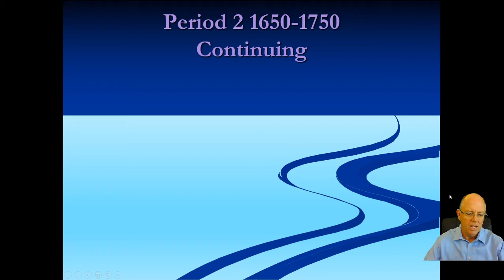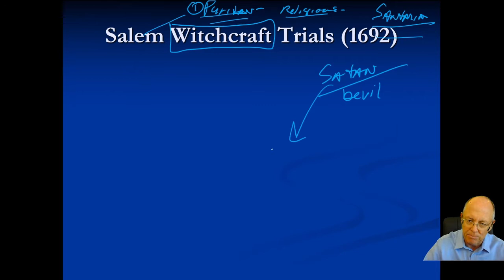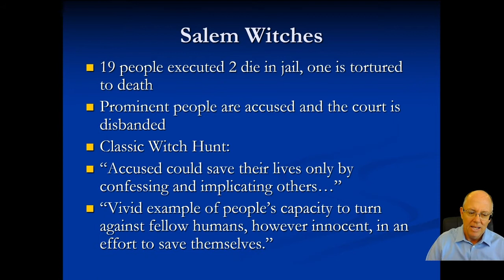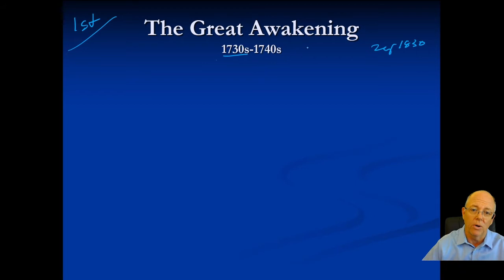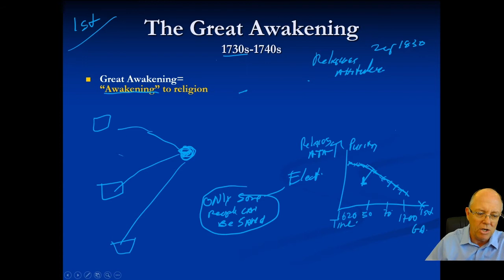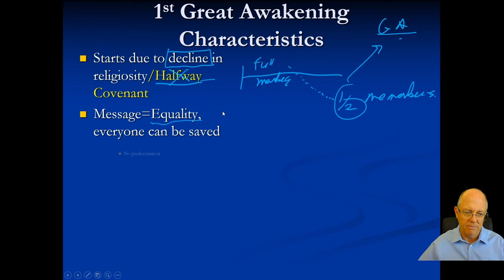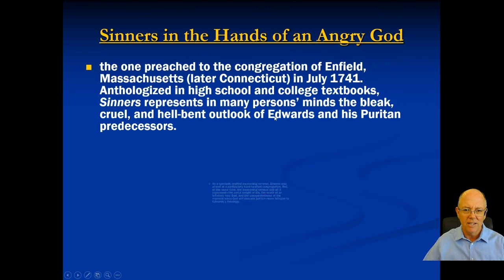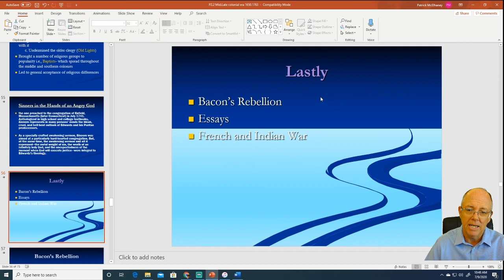P2 10 Salem witch Trials 1st Great Awakening Sinners in the Hands